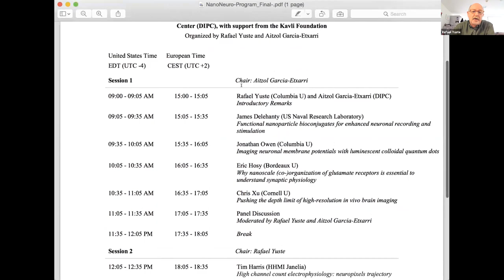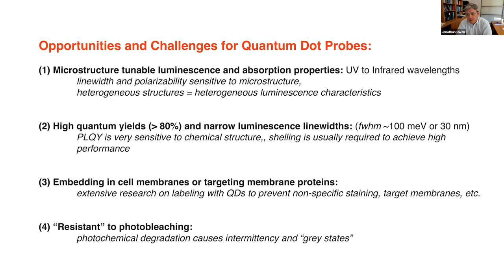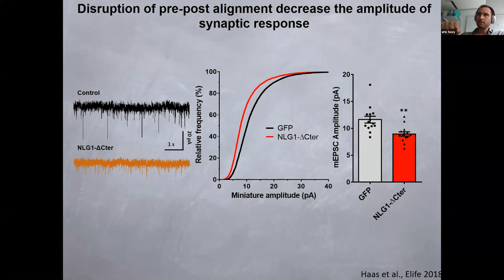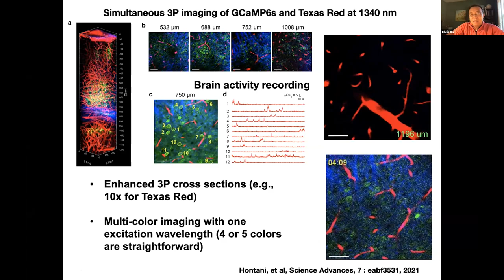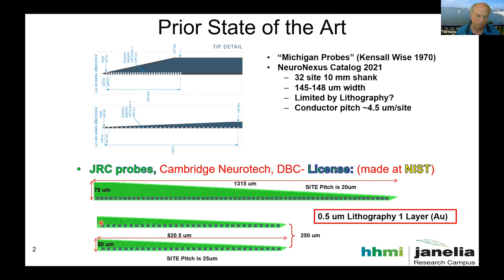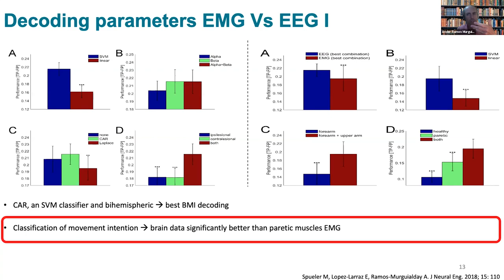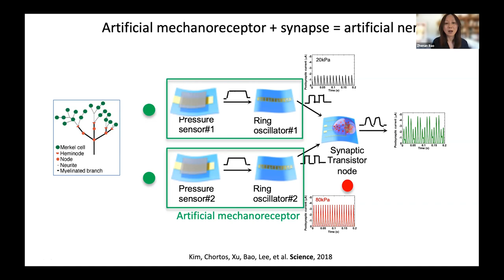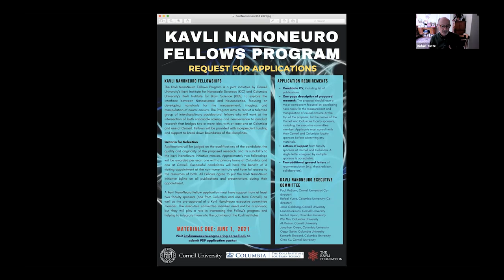NanoNeuro2021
Full Video of the NTC and DIPC's NanoNeuro 2021 Webinar

Table of Contents:
00:00:00 - 00:06:47 - Rafael Yuste and Aitzol Garcia-Etxarri: Introductory Remarks
 00:06:48 - 00:35:19 - James Delehanty: Functional nanoparticle bioconjugates for enhanced neuronal recording and stimulation
00:35:20 - 01:11:19 - Jonathan Owen: Imaging neuronal membrane potentials with fluorescent nanocrystals
01:11:20 - 01:41:44 - Eric Hosy: Why nanoscale (co-)organization of glutamate receptors is essential to understand synaptic physiology
01:41:45 - 02:11:58 - Chris Xu: Reaching the depth limit of 3-photon microscopy
02:11:59 - 02:43:00 - Panel Discussion
02:43:01 - 03:19:06  - Tim Harris: High channel count electrophysiology: neuropixels trajectory; a pathway to electrophysiology?
03:19:07 - 03:36:09 - Ander Ramos Murguialday: Neural interfaces for rehabilitation : towards reconnecting the nervous system
03:36:10 - 03:53:10 - Panel Discussion
03:53:11 - 04:48:54 - Zhenan Bao: Skin-inspired electronics for neuro interface
04:48:55 - 04:53:42 - Final Comments